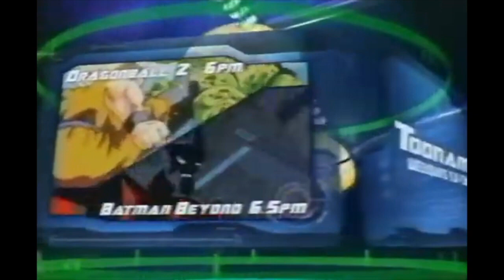Zoids: New Century Zero Toonami Bumper Collection (Zoids Series 3)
Toonami Bumper Collection for the Zoids: New Century Zero Anime.